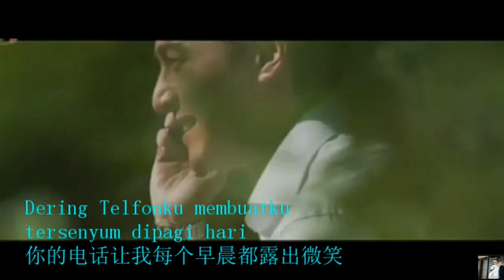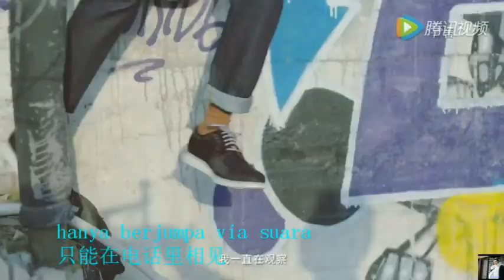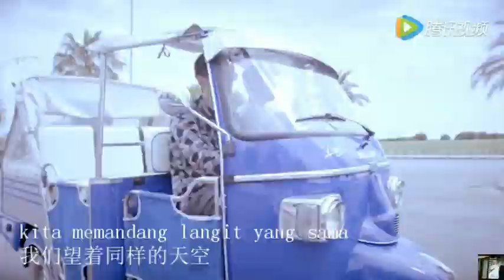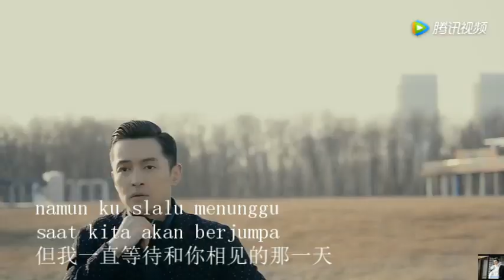歌歌一直在我心里面 [DEKAT DI HATI by RAN] 胡歌 Hugo Hu Ge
Indonesian Hits 胡歌MV